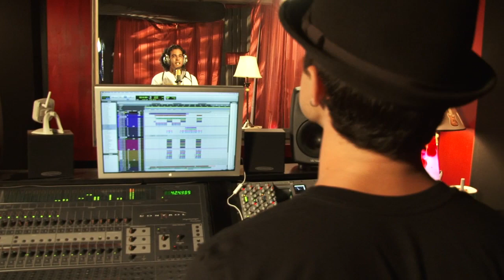Livestrong Man: Goddie's Story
30% of profits from "Livestrong Man" downloads will be donated to The Lymphoma Society,
15% will be donated to Memorial Sloan-Kettering Cancer Center's "Dream Team" Foundation
5% will be donated to the Livestrong Foundation.

This is the story of John "Goddie" Gates, a teenage cancer survivor who was inspired by the Livestrong movement to fight his battle with cancer and create a hip-hop song about his struggle through Memorial Sloan-Kettering Cancer Center's "Dream Team" program.

Lyrics:  John "Goddie" Gates and Stephen Heath
Music Composer and Producer: Blake Brandes
Photography and Background Vocals: Joe Martinez
Video Producer, Writer, and Narrator: Greg Kachejian
Director & Field Audio Technician: Corey Damsker
Director of Photography: Jim Oderwald
Video Personnel & Equipment generously provided by: Videography by Corey,
Oderwald Digital Video & Hollywood East Entertainment
Video Editor: Sam Palmucci (Video Department of Memorial Sloan-Kettering Cancer Center)
Special thanks to KDrew and the IMG Team